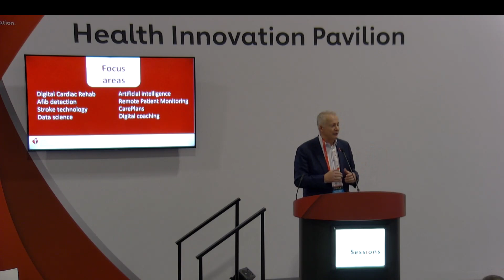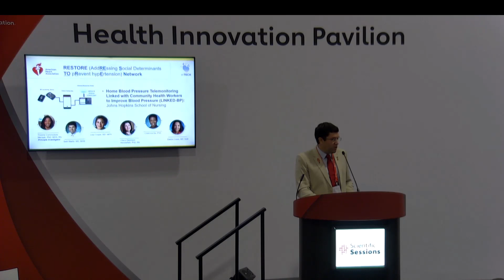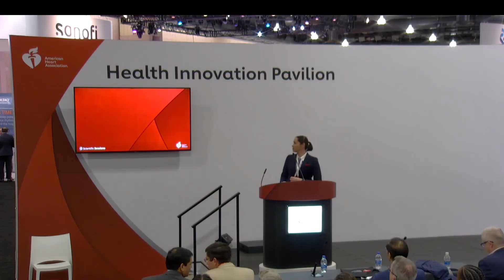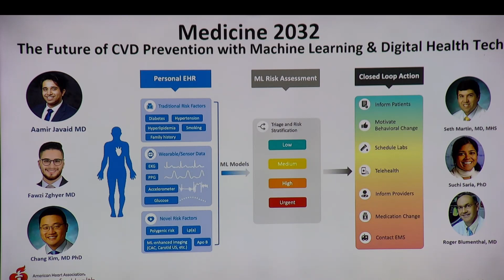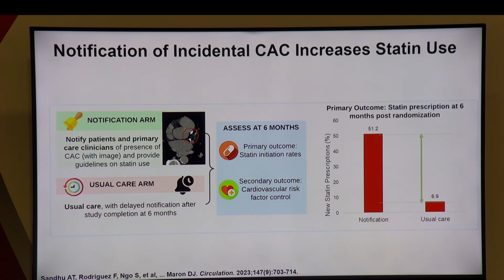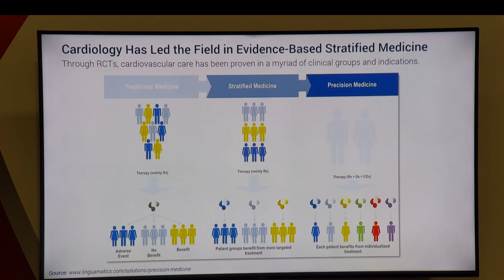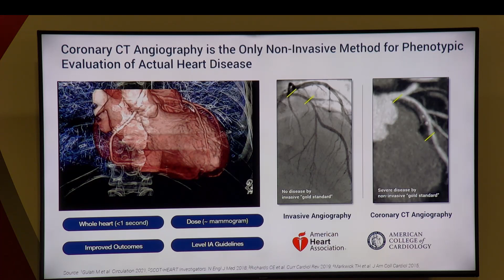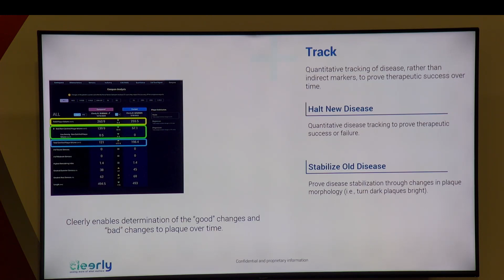Opening Session of the Health Innovation Pavilion at AHA 23